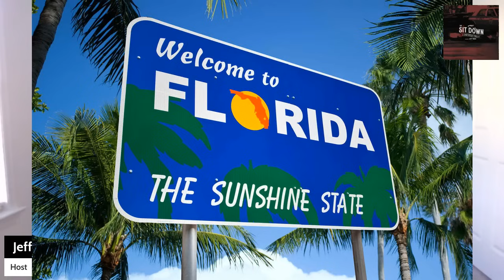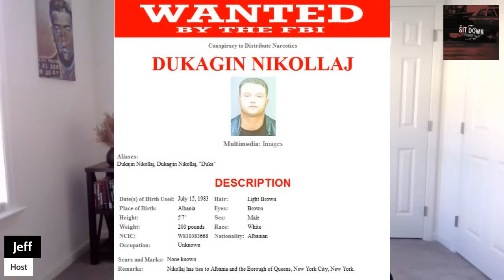Chris Cognata Goes To WAR With Gene Borrello & Ronnie Giallanzo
Chris Cognata was a one man army who came up in Howard Beach Queens. He was a criminal who sold drugs, robbed dealers and shot and hurt people. He defied the mob many times even going to war with the Bonanno Crime Family in 2006.

Special thanks for Ricky Kessler who knew Cognata well. He gave me some great stories regarding Chris.

Like cigars?